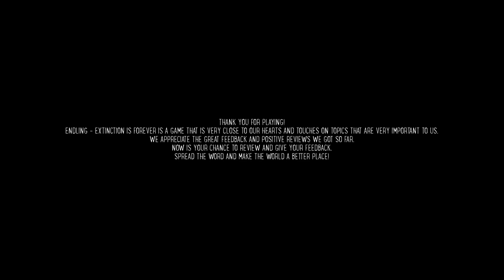A Bittersweet Adventure: Endling - Extinction Is Forever (Full Game)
❤️Welcome to my full playthrough of Endling - Extinction Is Forever. This is a very cute but emotional adventure game with a fox and her cubs. It mostly involves exploration and caring for your offspring. I don't want to spoil anything so I will let the game tell the story!

🎮About Endling - Extinction Is Forever:
Experience a world ravaged by mankind through the eyes of the last fox on Earth in this eco-conscious adventure. Explore various 3D side-scrolling areas and defend your tiny furballs, feed them, watch them grow up, notice their unique personalities and fears, and most importantly, help them to survive. Spend the day resting in an improvised shelter and plan your next movement carefully since it could be the last for you and your cubs.

✨A Note About Chapters: If you don't care to watch the hunting & exploration parts of the video, just skip to the parts labeled "Clues" since those contain most of the story elements.
✨Chapters
0:00:00 Intro
0:05:07 Night 1 - Hunting
0:06:29 Night 2 - Hunting & First Event
0:08:45 Night 3 - Clues
0:10:44 Night 4 - Exploring
0:14:11 Night 5 - Exploring
0:16:56 Night 6 - Clues
0:20:28 Night 7 - Exploring
0:23:14 Night 8 - Saving A Friend & Exploring
0:26:10 Night 9 - Clues
0:29:49 Night 10 - Exploring
0:34:32 Night 11 - Exploring
0:37:29 Night 12 - Clues & Springtime
0:39:56 Night 13 - New Area Exploring
0:42:28 Night 14 - New Enemies
0:45:20 Night 15 - Exploring
0:48:26 Night 16 - Clues
0:53:00 Night 17 - Exploring
0:54:58 Night 18 - Clues
0:58:19 Night 19 - Exploring
1:00:59 Night 20 - Exploring
1:03:37 Night 21 - Clues
1:07:20 Night 22 - Exploring
1:10:16 Night 23 - Clues
1:13:01 Night 24 - Exploring
1:14:56 Night 25 - Clues
1:17:14 Night 26 - Exploring
1:18:52 Night 27 - Clues
1:21:44 Night 28 - Reunited
1:25:20 Night 29 - Now What?
1:27:35 The End
1:34:53 Credits